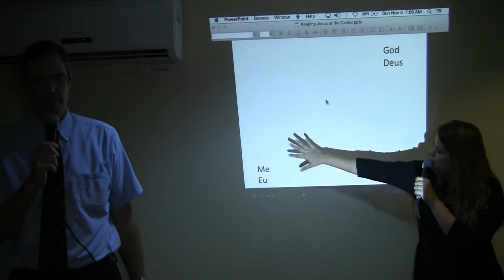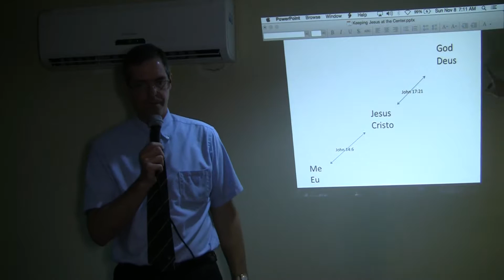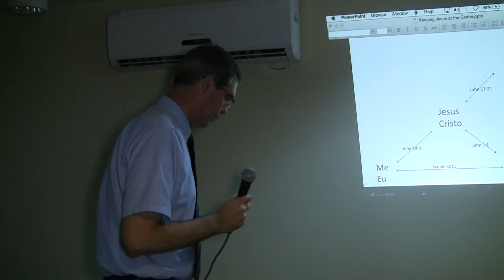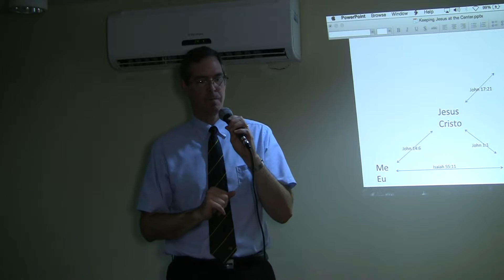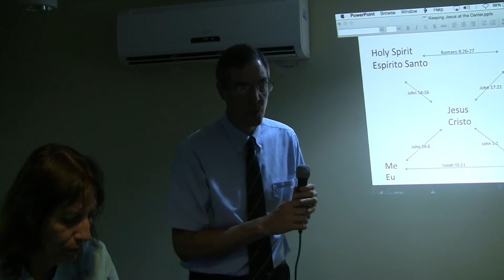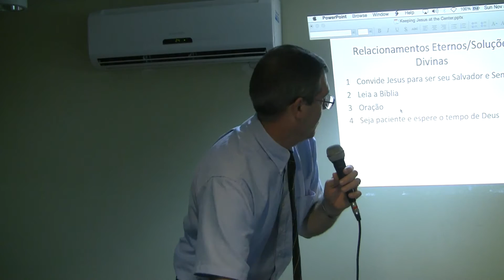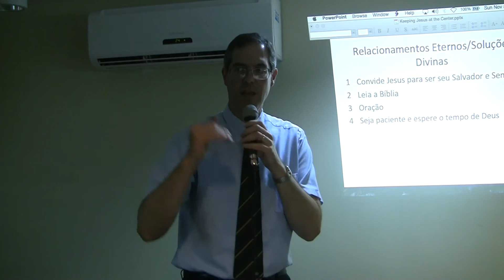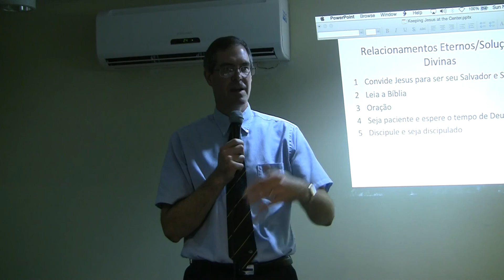Problemas humanos soluções divinas - Pb.Randy Raw